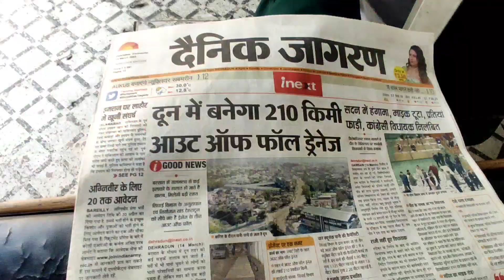Finally khana banana sikh gya🔥| vlogwithprince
your quries:-
my first vlog ko viral kese kre